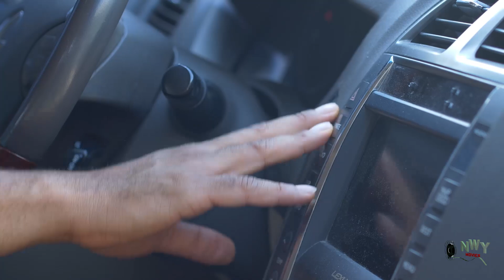THE GHOST OF AMANDA 3&4 MIKE GODSON/ADAEZE ELUKE/MERCY KENNETH LATEST HIT MOVIE